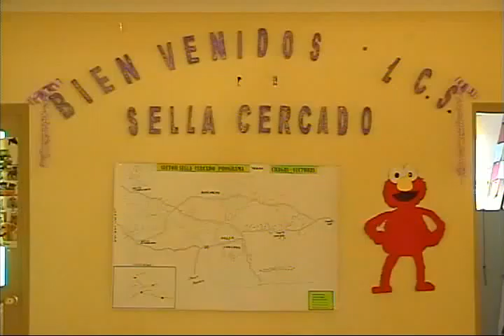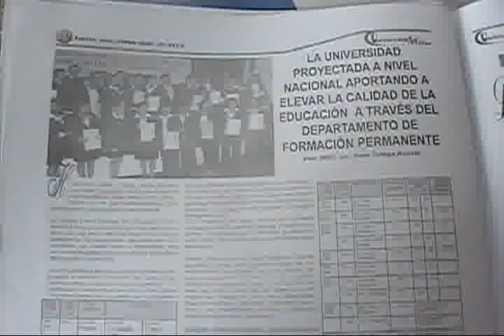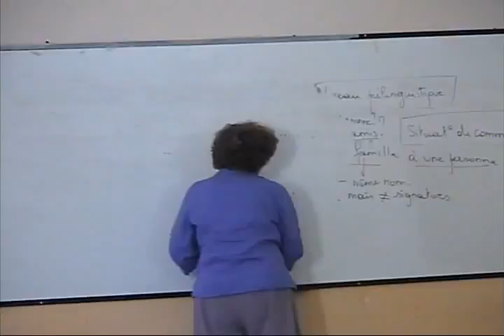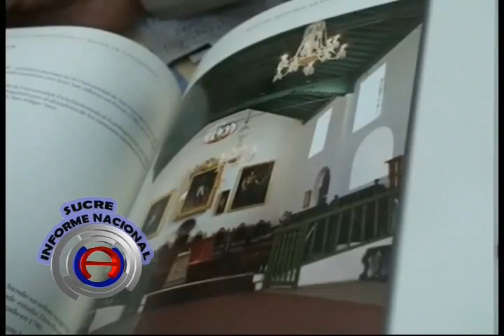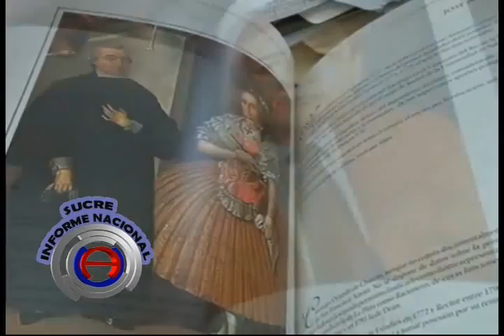U ACTIVA JUEVES 02 AGOSTO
Noticiero universitario perteneciente a la UAJMS